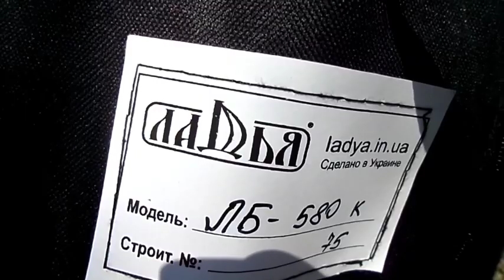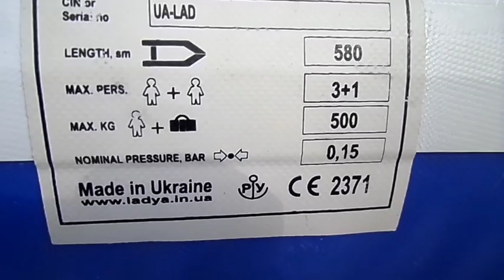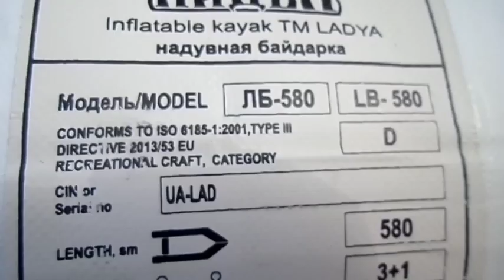Огляд тримісної байдарки "ЛАДЬЯ"